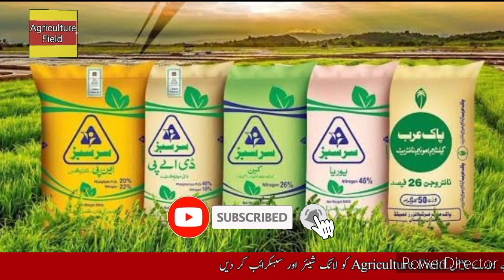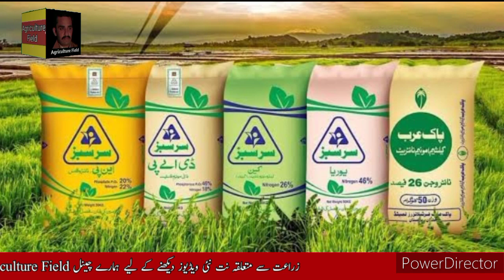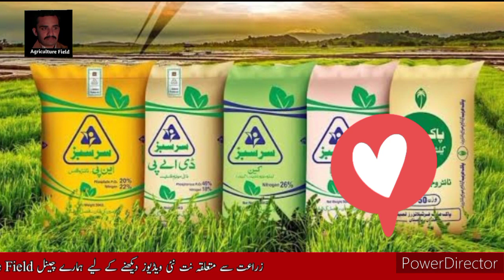کھاد مافیا کے خلاف پکڑ دھکڑ شروع||کھادوں کے ریٹس میں مزید کمی||agriculture field